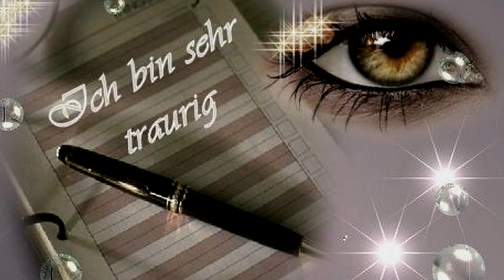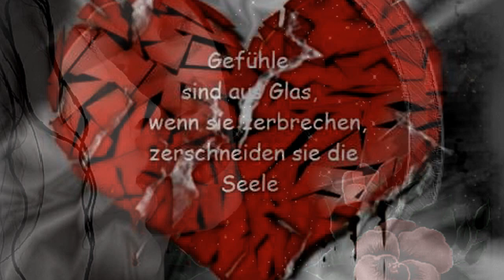~~Du... fragst warum ich traurig bin~~HD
..Danke für alle Kommentare.Dziekuje za wszystkie komentarze .